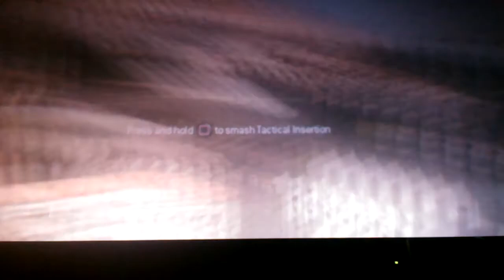MW3 modz-*New*how to get on top of Erosion